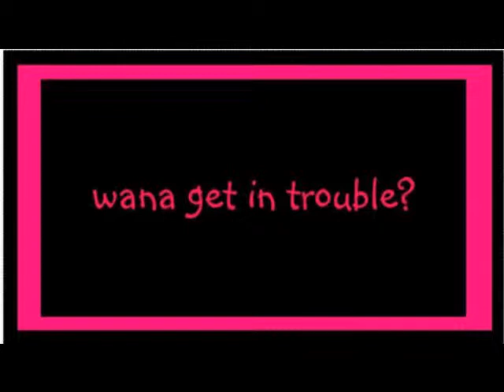Iryna Storozhuk for Making of Trouble Times Two SS 2011